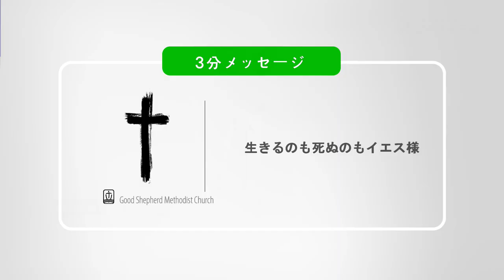生きるのも死ぬのもイエス様